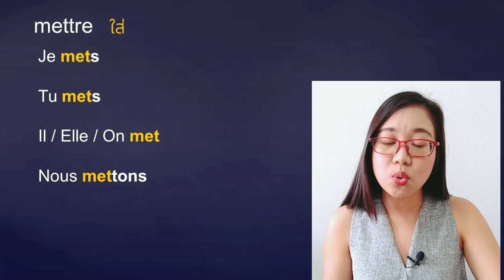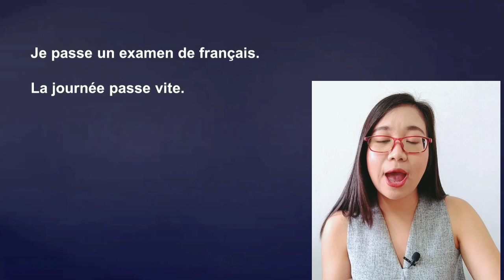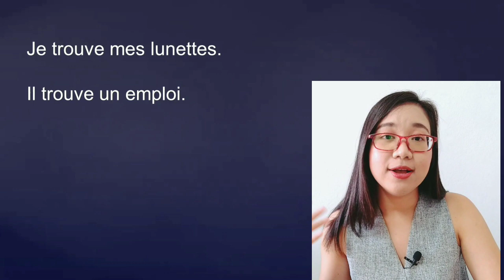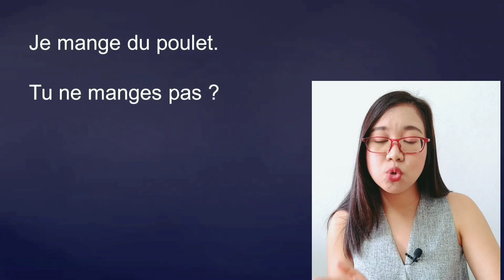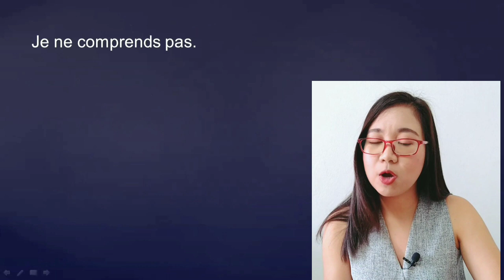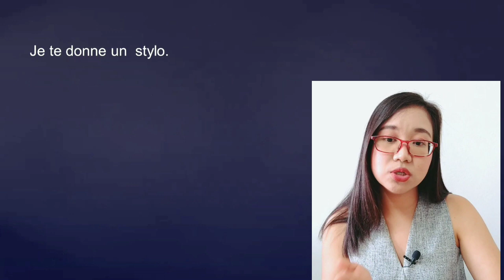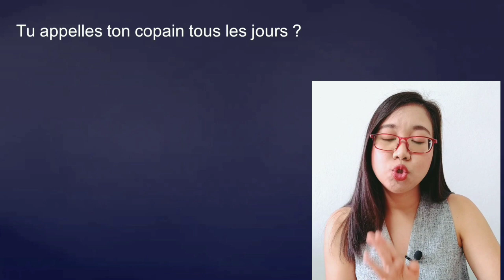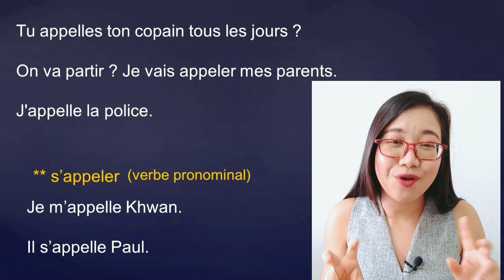20 กริยาภาษาฝรั่งเศสที่ใช้บ่อยในชีวิตประจำวัน (les 20 verbes les plus utilisés en français) EP 2/2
20 กริยาภาษาฝรั่งเศสที่ใช้บ่อยมากๆในชีวิตประจำวัน (les  20 verbes en français les plus utilisés)

20 กริยาภาษาฝรั่งเศสที่ใช้บ่อยมากๆในชีวิตประจำวัน EP1/2

***สำนวนกริยาêtreที่ใช้บ่อยในชีวิตประจำวัน***

***สำนวนเกี่ยวกับverbe avoir ที่ได้ใช้ทุกวัน***